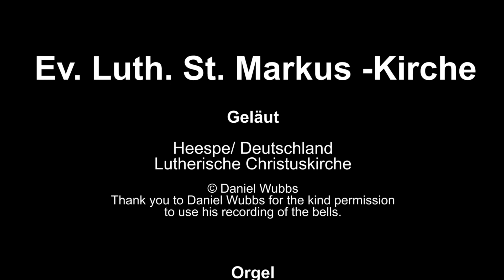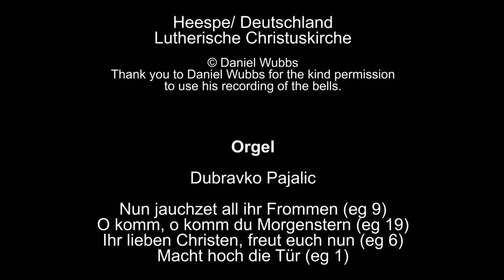2021 12 19 St Marks Andacht 4 Advent